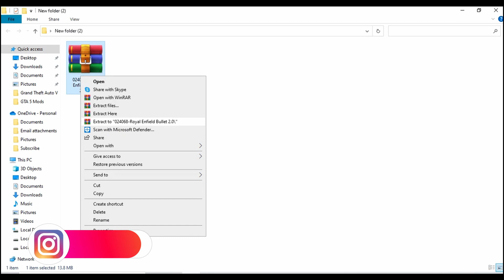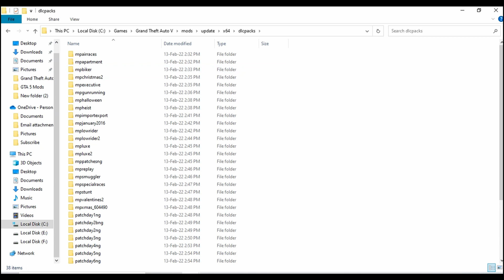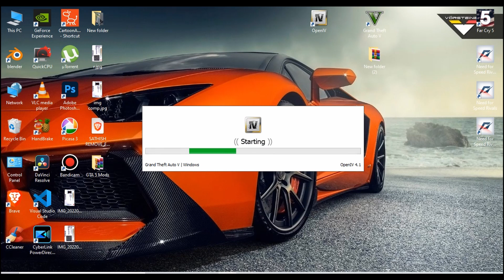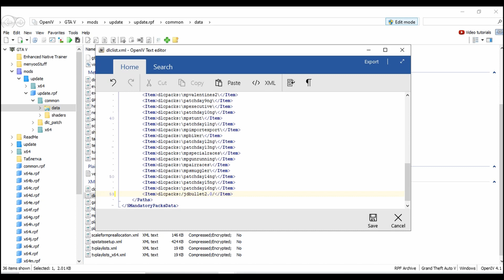How to Install ROYAL ENFIELD CLASSIC 350 in GTA 5 | GTA 5 MODS | TAMIL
In this video contains how to install royal enfield classic 350 in gta 5